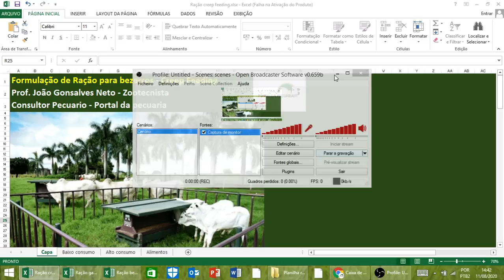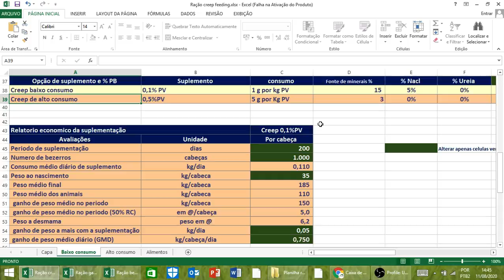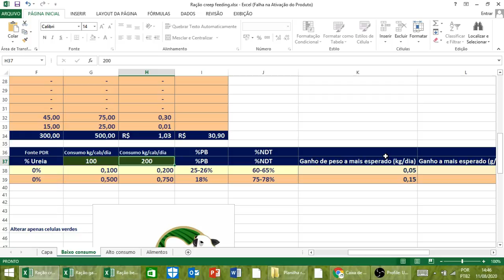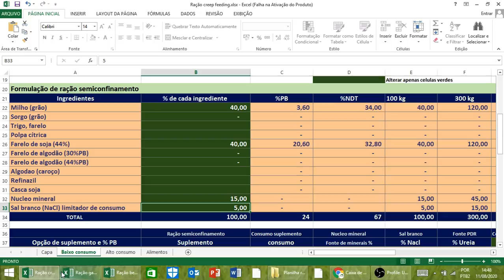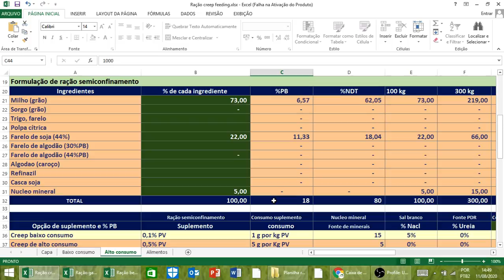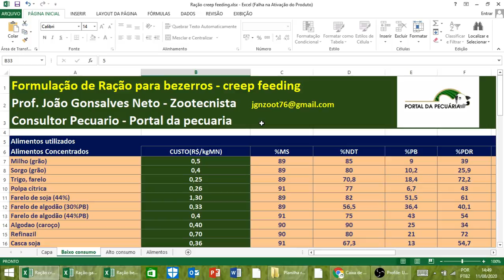Como fazer uma ração de creep para bezerros?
✅Quer aprender um método para ganhar dinheiro com gado de cria?
✅Aqui você vai aprender a manejar seu rebanho de forma correta
📛Não perca tempo! Não perca oportunidade!
Venha obter lucros com a Mentoria Gado de cria clique no link abaixo: